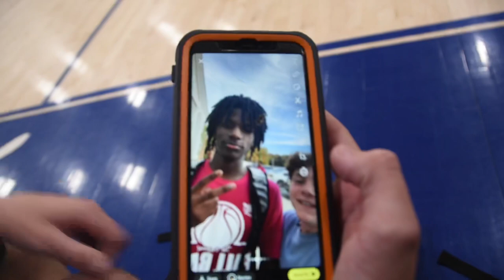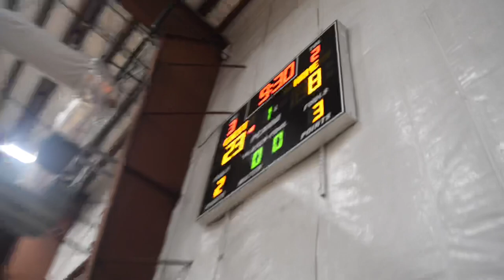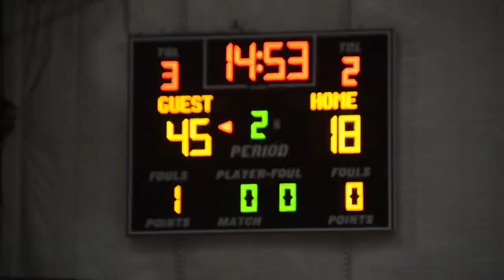We met DJ Wagner!